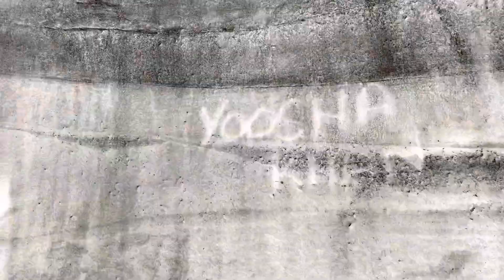Babusar Top - iPhone 12 pro max